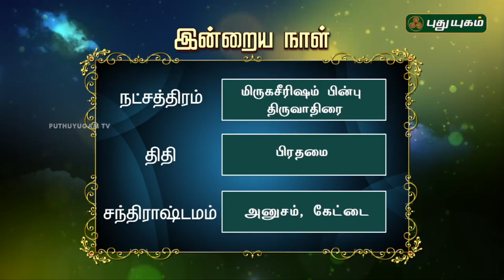இன்றைய ராசிபலன் / Daily Rasi Palan | 14/06/2018 | Puthuyugam TV